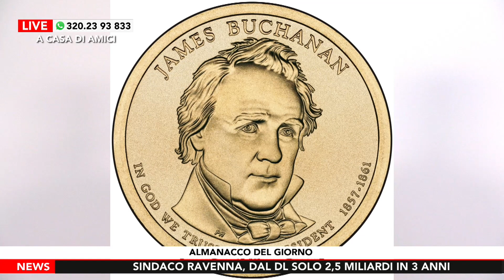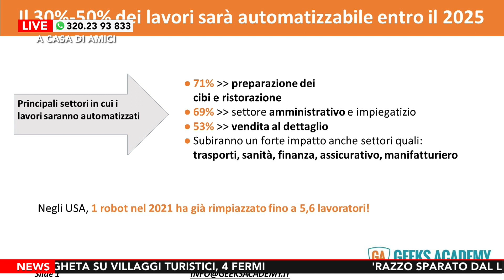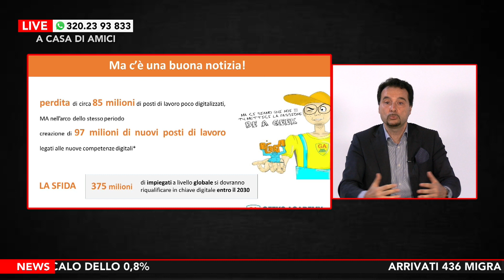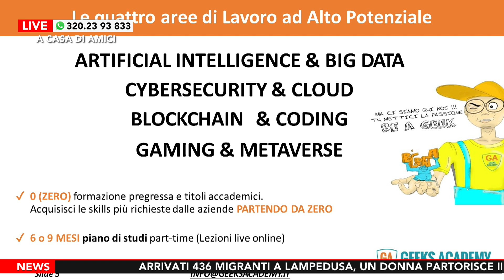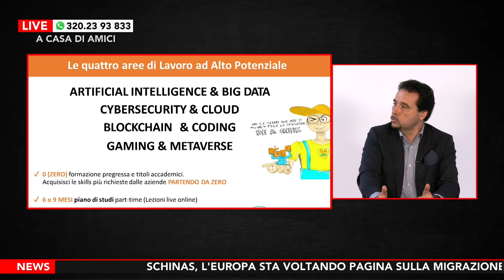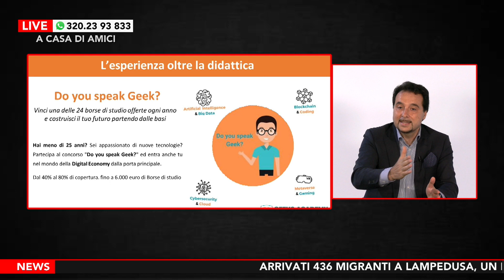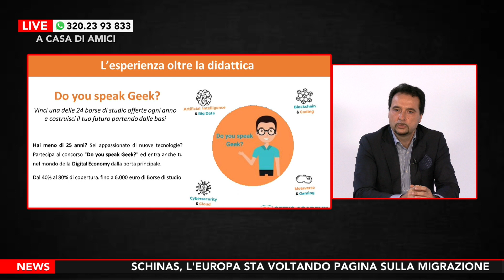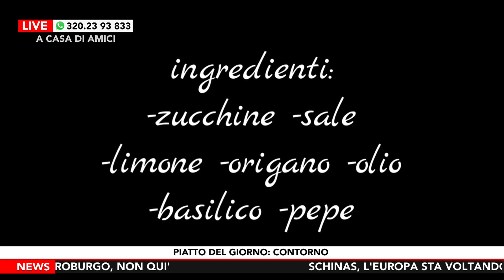A Casa di Amici - Puntata di Giovedì 6 Luglio 2023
Torna puntuale come ogni giorno, l'appuntamento con il Salotto di Radio Roma Tv sul canale 14 del digitale terrestre, "A Casa di Amici" condotto da Maurizio Martinelli, Giulia Capobianco e Stefania Beninato.

Ospite in studio anche Antonio Venece, CEO e founder di Geeks Academy, con il quale abbiamo parlato dell'automatizzazione del lavoro entro il 2025: con l'AI tanti lavori di concetto verranno sostituiti dai computer. La buona notizia è che verranno creati tanti nuovi posti di lavoro, per i quali serve una formazione specifica.

Il consueto almanacco del giorno ci informa che è il 187° giorno dell’anno e la Chiesa ricorda Santa Maria Goretti. Il sole è sorto alle 05:38 e tramonterà alle 20:47. La luna sarà gibbosa calante illuminata  al 92.5 %

La Giornata Mondiale

Quella di oggi è la Giornata Mondiale del Bacio, dedicata al gesto più semplice e romantico del mondo: il bacio.

I fatti del giorno

Nel 1785 il dollaro diventa la valuta ufficiale negli USA.

Nel 1912 vengono inaugurate le Olimpiadi di Stoccolma.

Nel 1924 viene sperimentata la prima telefoto.

Nel 1963 Rita Pavone è prima in classifica con “Cuore”.

Nel 1964 arriva nelle sale il primo film dei Beatles.

Le news del giorno

Claudio Micalizio ci regala le news di giornata.

Guerra in Ucraina: uno dei più duri attacchi missilistici lanciati dalla Russia. Il presidente Zelensky lamenta ritardi nell'arrivo di armi per rispondere.

Testamento Berlusconi: Fininvest a Marina e Pier Silvio. Fetta di patrimonio a Marta Fascina, a Paolo Berlusconi e Dell'Utri.

OMS: entro il 2050 la metà della popolazione mondiale sarà miope.

In collegamento Maria Teresa Reale

La vincitrice di The Voice Senior 2023, Maria Teresa Reale ha raccontato la sua esperienza e le sue emozioni nella partecipazione al famoso programma musicale, nel quale ha trionfato.

I compleanni di oggi

Oggi festeggiano il proprio compleanno: Sylvester Stallone (1946), Luigi Di Maio (1986), Cristina D’Avena (1964), George W. Bush (1946), Max Gazzè (1967).

L'oroscopo

Il segno fortunato di oggi è il Leone. In te c'è un forte desiderio di evasione, che forse nasconde la necessità di una trasformazione. Ed è importante seguire certe sensazioni. Il lavoro è un protagonista della tua vita in questo momento.

Le curiosità di oggi

Donna brasiliana sposa un pupazzo

Una donna brasiliana di 37 anni, ha deciso di sposare ufficialmente un pupazzo di pezza di nome Marcelo. Ma lui l'ha tradita...

Sui social? Massimo 30 minuti al giorno!

Alcuni studenti universitari hanno drasticamente ridotto il tempo giornaliero passato sui social: si sono sentiti meno ansiosi e più produttivi.

Il piatto del giorno

Il piatto di oggi è un contorno: zucchine al forno.

L'aforisma del giorno

"Trova il tempo di essere amico: è la strada della felicità".

Cit. Madre Teresa di Calcutta

DOVE SEGUIRCI